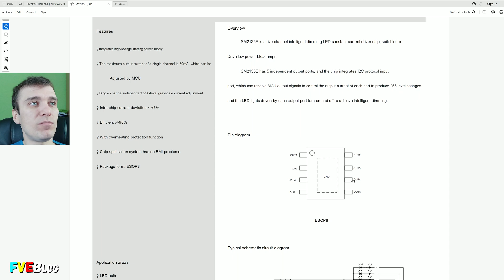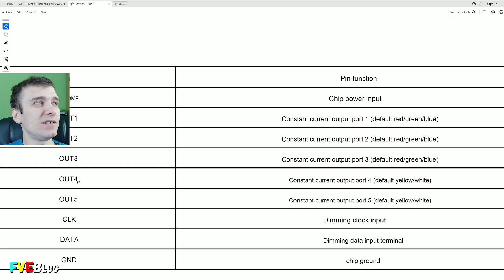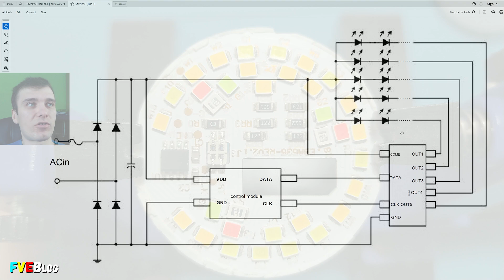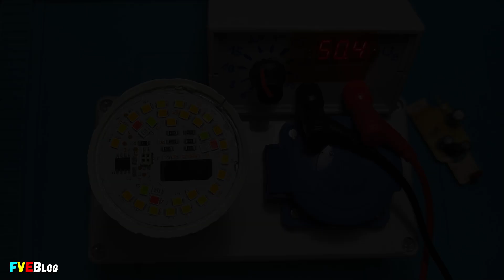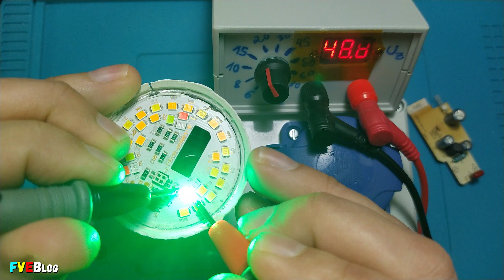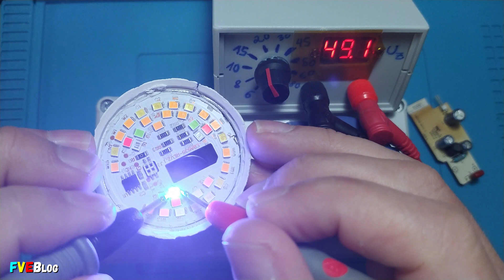O tentativa de reparare a unui bec LED Smart RGB Antela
✔️Salutare! În episodul de mai sus am incercat repararea unui bec led RGB Smart de la Antela, avand puterea de 9W. Acest bec putandu-se controla cu telefonul prin intermediul aplicatiei "Smart Life".